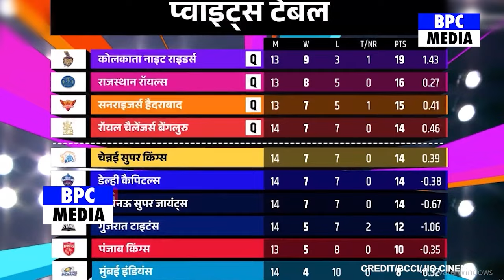देखिए CSK के खिलाफ इसलिए Eliminator मैच में जीती थी RCB खुद मैच के बाद Dinesh Kartik ने किया खुलासा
rcb vs csk full highlights 2024
rcb vs csk full highlights
virat kohli faf du plessis batting
virat kohli copy faf du plessis batting style
dhoni vs kohli status
dhoni vs kohli running race
dhoni vs kohli comparison
rcb vs csk match live
rcb vs csk match live today
rcb vs csk match live update
rcb vs csk match live 2024
rcb vs csk match live today in telugu
rcb vs csk match live in kannada
rcb vs csk match live tamil
rcb vs csk match live telugu
rcb vs csk match live video
rcb vs csk match live today in tamil
rcb vs csk match live today 2024
rcb vs csk match live kaise dekhe
ms dhoni today
rcb vs csk full match
rcb vs csk full match 2024
rcb vs csk full match 2023
rcb vs csk full match highlights
rcb vs csk full match highlights 2024
rcb vs csk full match 2018
rcb vs csk full match in telugu
rcb vs csk full match ipl
rcb vs csk full match live
rcb vs csk full match video
rcb vs csk full match in hindi
rcb vs csk full match tamil
rcb vs csk full match ipl 2024
rcb vs csk 2019 full match highlights
smriti mandhana reaction on virat kohli
smriti mandhana reaction on virat kohli batting
anushka sharma reaction on virat kohli batting
anushka sharma reaction on virat kohli cricket
anushka sharma reaction on virat kohli ipl
anushka reaction on virat batting
anushka sharma reaction on ms dhoni entry
anushka sharma reaction on ms dhoni
anushka sharma reaction on msd
anushka sharma reaction on dhoni
dhoni reaction on virat kohli
dhoni reaction on virat kohli captaincy
dhoni reaction on virat kohli 50th century
dhoni reaction on virat kohli bowling